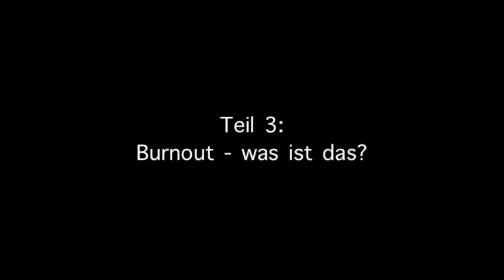mentalFIT - Teil 3 - Was ist Burnout? - Ing. Robert Placek, MBA, MSc.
Im 3. Teil der mentalFIT-Serie wird näher auf das Thema Burnout eingegangen. Ing. Robert Placek, MBA, MSc. berichtet über seine eigenen Erfahrungen mit diesem Phänomen und vermittelt Bewusstsein in Zusammenhang mit dieser weit verbreiteten gesellschaftlichen Problematik.